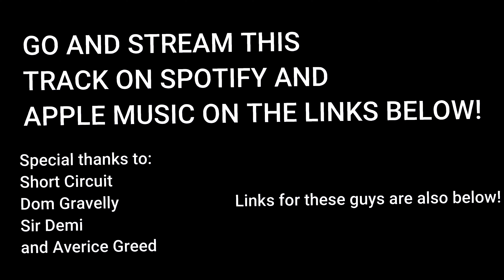Alex Robinson - Full Charge (Music Video) ft. Short Circuit, Dom Gravelly, Sir Demi, Zayus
After many file corruptions and issues with adobe (still salty at adobe) i finaly can say, HERE IS THE MUSIC VIDEO!

This FIVE MAN Cipher now has the punchy upbeat video to go with it so i hope you enjoy!!